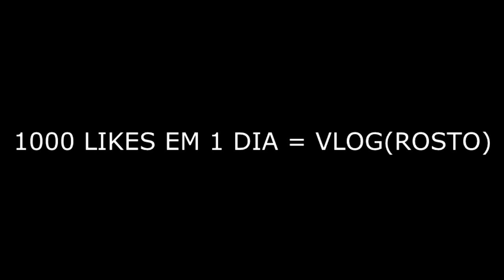SKYWARS - JOGANDO COM A TEXTURA SUPER LEVE DO AM3NIC - SKYMINIGAMES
♠ Nick → MarlonBrSKOITO